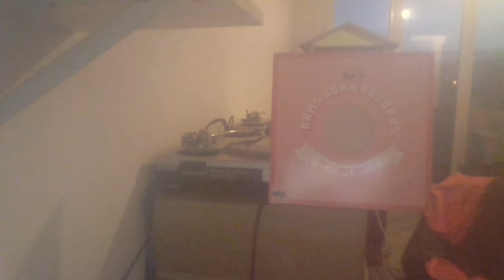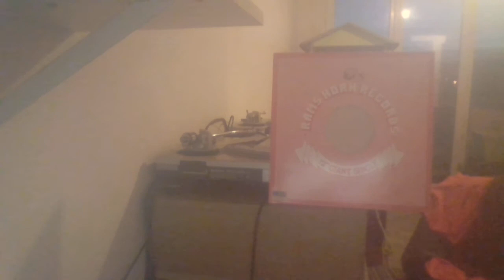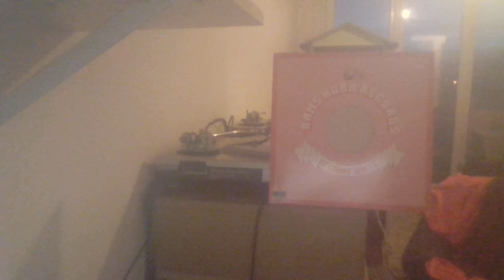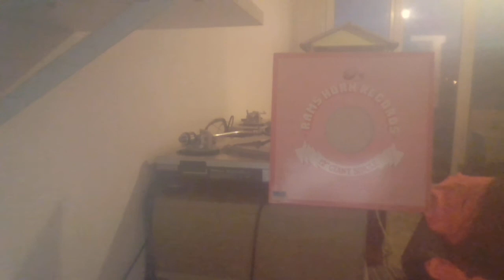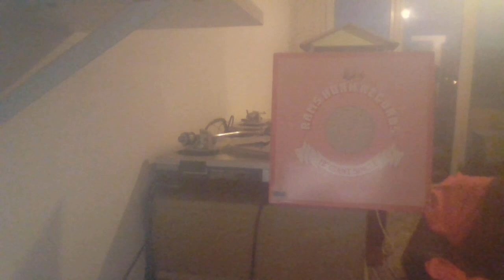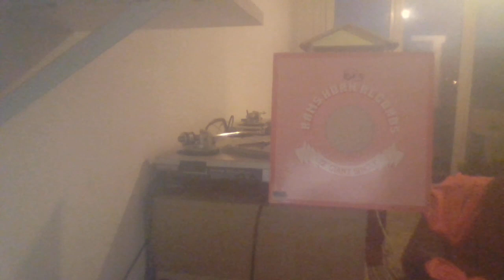SURFACE - FALLING IN LOVE RAMS HORN REC 83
Funk Music 12"  Killer Classic Track  Bonne écoute !